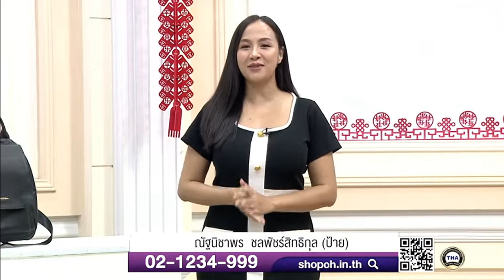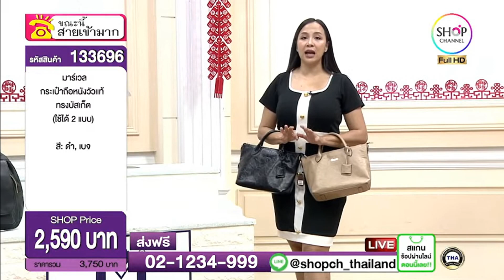SHOP CH THAILAND : 21 ก.พ. 2567 - 11:00น.